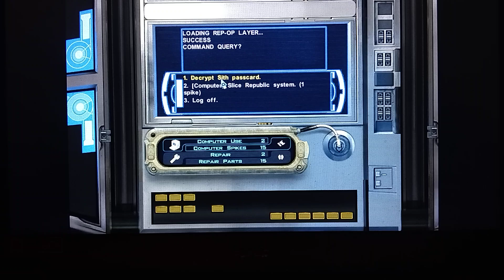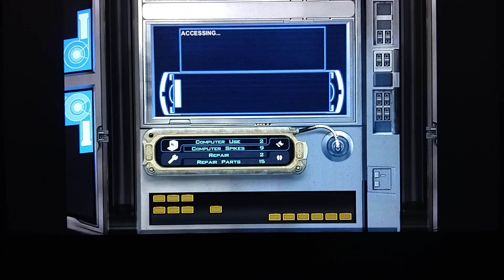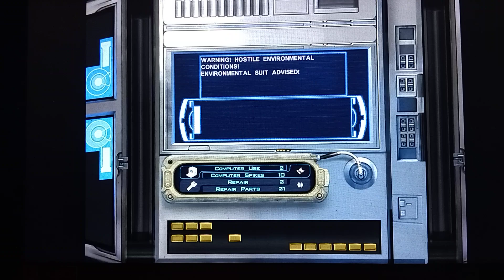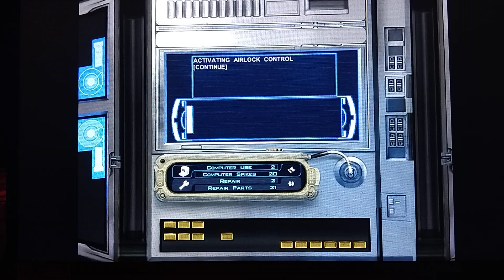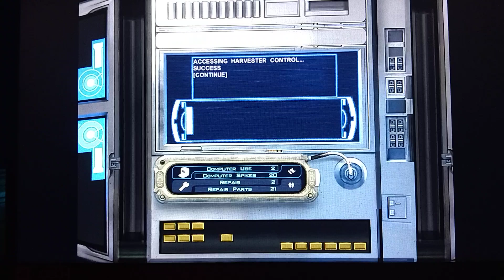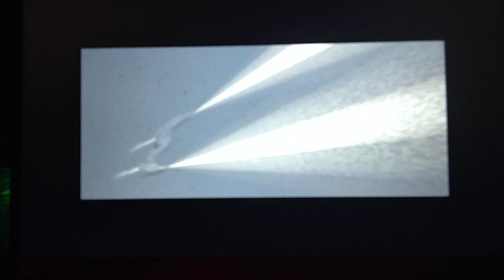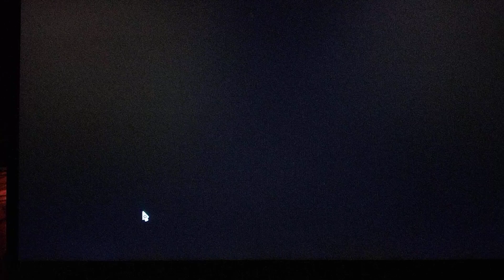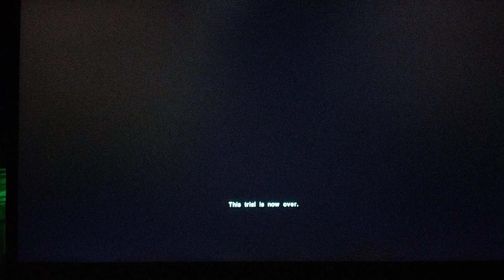Star Wars Kotor: Mannan Ending Saving Sea Beast